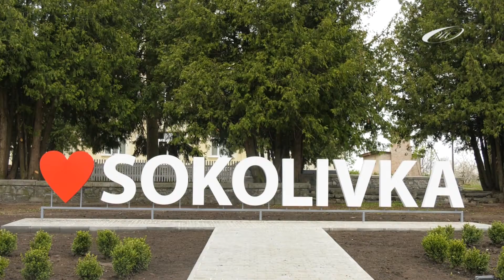Як Соколівка іменини села відсвяткувала...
Там, де музика лунає - все село гуляє!
Святкування Дня села Соколівка 2019р.